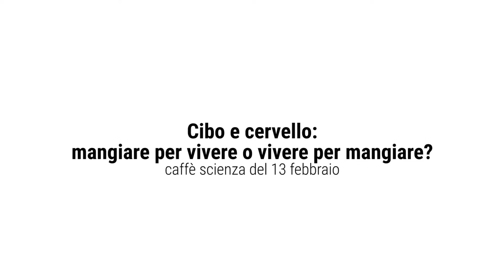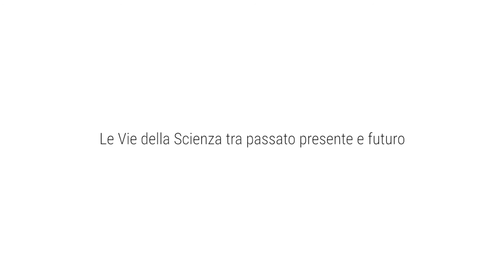Caffè Scienza - CIBO E CERVELLO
CIBO E CERVELLO: MANGIARE PER VIVERE O VIVERE PER MANGIARE?
con Silvana Gaetani, farmacologa, e Anna Maria Giudetti, biochimica.
Organizzazione FormaScienza

Mangiare fornisce sostanze nutritive fondamentali per la sopravvivenza. Tuttavia mangiare troppo o troppo poco, o in tempi inopportuni, ha conseguenze negative per la salute. Per questi motivi, il desiderio di mangiare (appetito) è finemente regolato: segnali neuro-ormonali a breve termine, provenienti per lo più dall'intestino, garantiscono che le quantità di cibo ingerito siano sufficienti; segnali a lungo termine, come quelli rilasciati dal tessuto adiposo, garantiscono che i depositi di energia siano adeguati; stimoli provenienti dall'ambiente promuovono il consumo alimentare quando il cibo è disponibile. La loro azione stimolante è fondamentale per bilanciare l'istinto a mangiare con altri istinti di sopravvivenza concorrenti (evitare predatori, bere, riprodursi), e per integrare la regolazione neuro-ormonale.
Poiché l'appetito è disfunzionale in condizioni come l'anoressia nervosa e l'obesità, è importante capire i processi che lo controllano; in particolare, i circuiti neurali che lo regolano e i meccanismi sinaptici che operano all'interno di questi circuiti.
Ne parleremo con Silvana Gaetani , farmacologa, e Anna Maria Giudetti, biochimica.

SILVANA GAETANI è Professore Associato di Farmacologia presso Sapienza Università di Roma.
La sua attività di ricerca principale si focalizza sulla modulazione farmacologica del sistema endocannabinoide e di molecole endogene correlate. Nell'ambito di tale attività, studia da molti anni il ruolo dell'oleoiletanolamide nei meccanismi cerebrali che regolano fame, sazietà e risposta a stimoli gratificanti. Lo scopo di questi studi è comprendere se tale molecola e i suoi target recettoriali possano rappresentare un nuovo potenziale approccio per terapie innovative contro l'obesità, la dipendenza da cibo e/o i disturbi del comportamento alimentare.
Le sue ricerche sono state supportate da diversi finanziamenti pubblici e privati e i risultati sono stati presentati in più di 50 convegni internazionali e nazionali, nonchè pubblicati in 67 pubblicazioni su riviste internazionali, tra cui numerose riviste di alto impatto scientifico.

ANNA MARIA GIUBBETTI A è Professore aggregato di Biochimica presso l'Università del Salento, dove copre l'insegnamento di Scienza dell'Alimentazione per la Laurea Magistrale in Biologia.
La sua attività di ricerca riguarda principalmente lo studio della regolazione nutrizionale e/o ormonale di alcune attività enzimatiche connesse con il metabolismo lipidico in particolari stati patologici quali cirrosi biliare, NASH (non-alcoholic steatohepatitis), diabete e cancro.
È stata relatrice in più di 40 convegni su argomenti di nutrizione e dietetica. È autrice di più di 40 pubblicazioni internazionali e revisore di riviste scientifiche internazionali.

Presenta Laura Maggi, FormaScienza